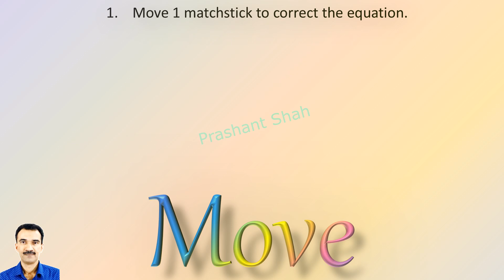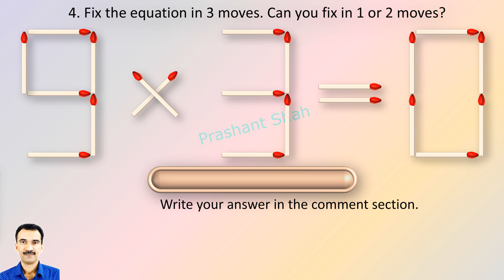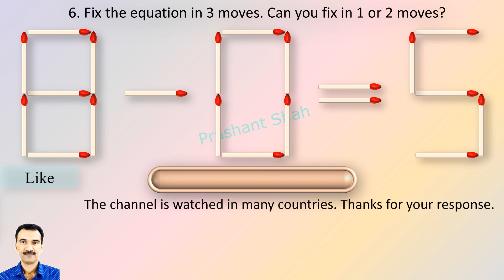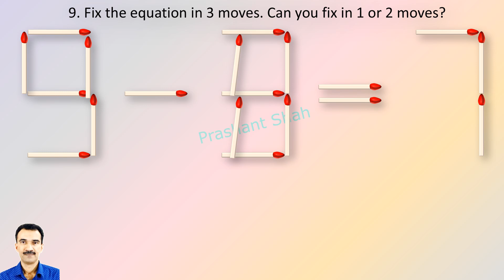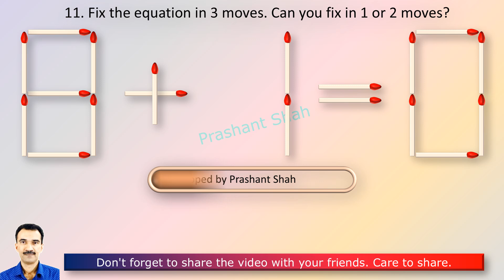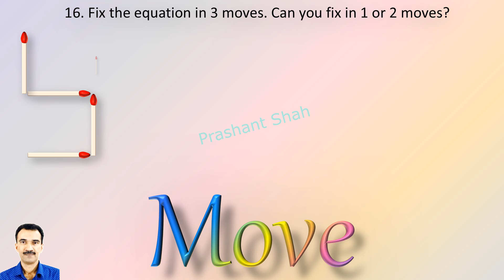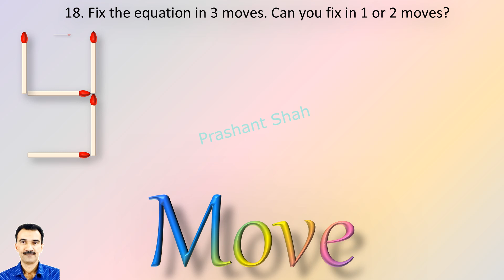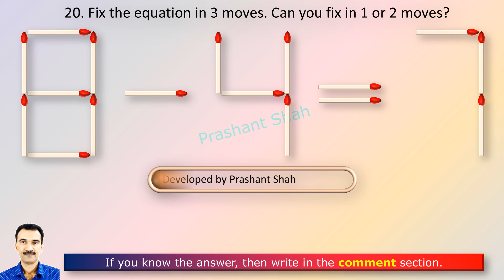Matchstick Puzzles 552